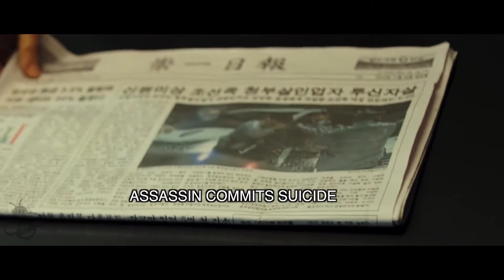The Villainess - Trailer - Violent Revenge Action Korean Cannes Hit (TADFF 2017)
Screens at Toronto After Dark: Horror, Sci-Fi, Action & Cult Film Festival, Oct 12-20, 2017 at Scotiabank Theatre, Toronto, Canada. For: Info, Schedule & Tix